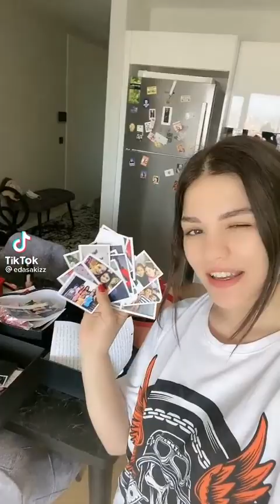EDA SAKIZ YENI TİKTOK VİDEOLARİ